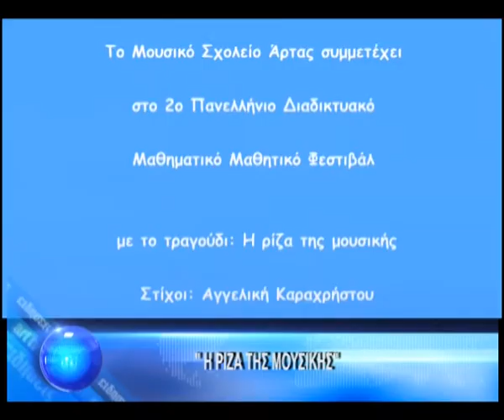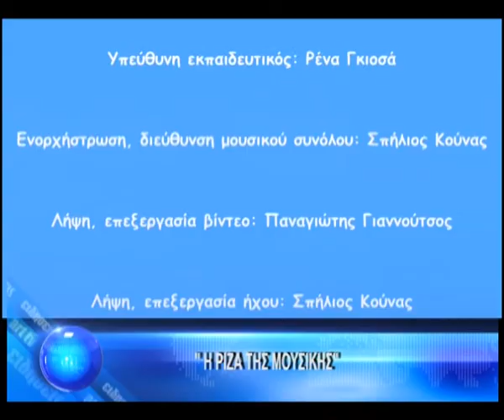ΜΟΥΣΙΚΟ ΣΧΟΛΕΙΟ ΡΙΖΑ